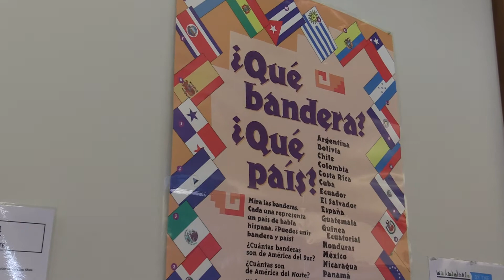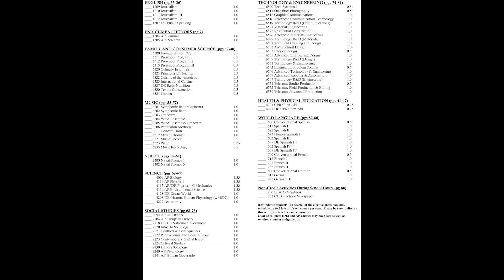BASH World Language Department Commercial - 2021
Consider signing up for a World Language class at BASH...or continue to the next level of your current World Language class.